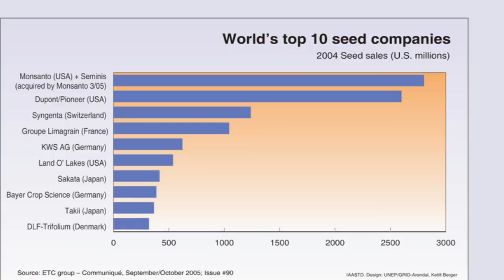Hybrids and Seed Monopolies: Shaping the Future of Agriculture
The emergence of hybrid crops, characterized by their fleeting genetic combinations stable for only one generation, revolutionized plant breeding by enabling rapid improvements in yield, protein, and oil quality. However, this innovation also led to the monopolization of the seed industry by a few chemical and pharmaceutical companies, locking farmers into a cycle of dependency on purchased seeds and associated farm chemicals, and significantly diminishing the role of public-interest classical plant breeders.

Oregon farmer Frank Morton, an organic seed breeder in the Willamette Valley, briefly discusses the emergence of hybrid seed technologies and the advantages they bring largely to the agri-chemical companies that sell the seeds. As Morton explains, with classical plant breeding, plants evolve over time within their native environments and remain fairly stable generation to generation. Hybrid technology is entirely different. The plants contain a certain set of desirable traits for a single generation, but in order to continue those traits in future harvests, farmers can’t reuse their seed they must purchase new supplies.